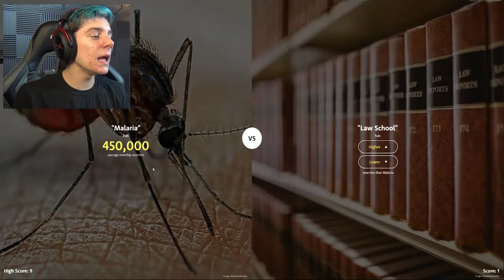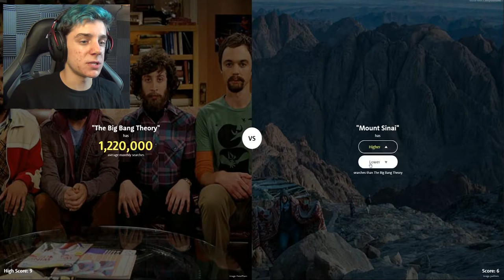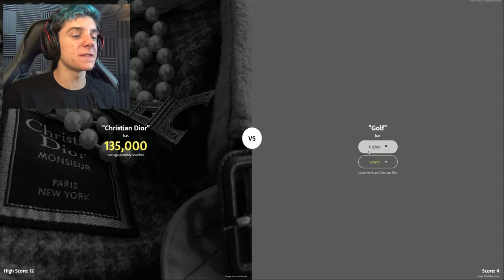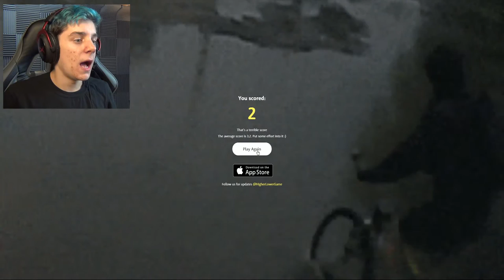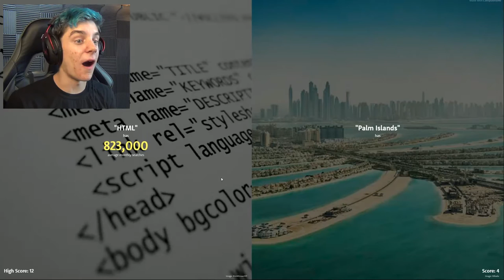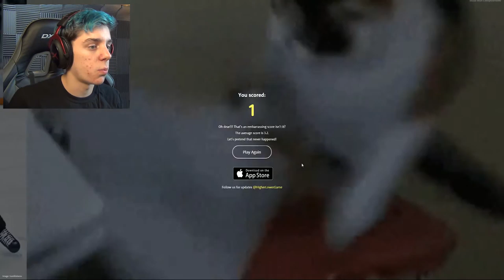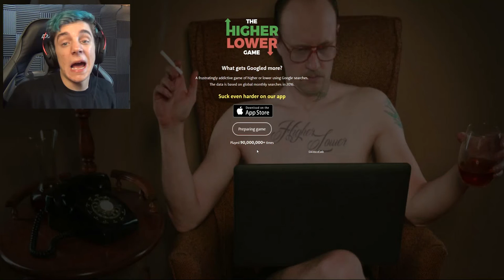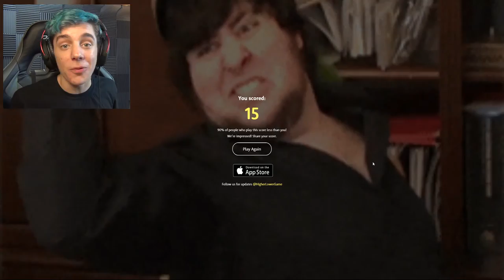PERSONAL BEST! | Higher or Lower #2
I got a new high score in Higher or Lower!